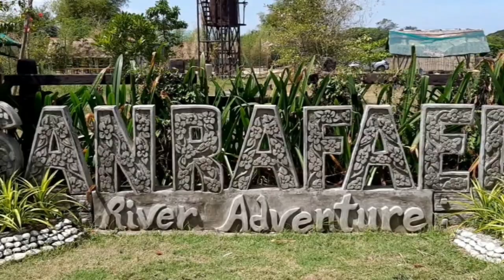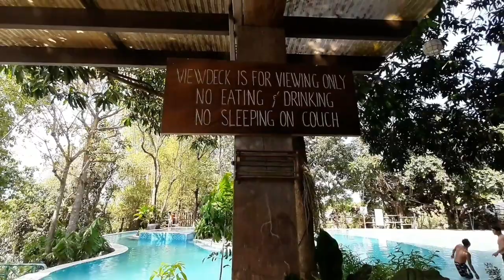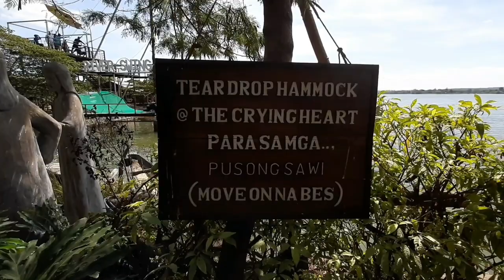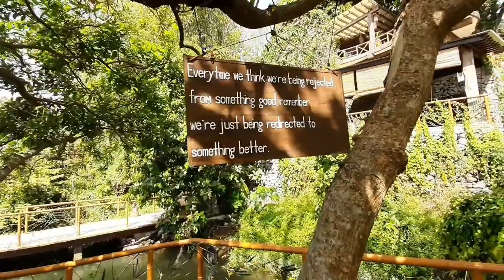Day Tour at San Rafael River Adventure | Glass Cottage | March 06, 2020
Hi guys, sharing with you our one-day getaway at San Rafael River Adventure.

Aside from swimming, here are the activities we tried:
* River Swing (P100.00/pax)
* ATV (P500.00/30 mins for 2 persons
* Kayaking (Free for Day Tour/Night Tour/Overnight Guests)

They have a lot more other water activities that you can enjoy like:
* Banana Boat
* Banana Bike
* Paddle Board
* Pedal Boat
* Speed Boat Ride
* Knee Board w/ Jetski or Speedboat
* Wake Board w/ Jetski or Speedboat
* Riptide Ride w/ Jetski or Speedboat
*Jetski
* Speed Boat

For more details on their rates and promos, you may visit their website at sanrafaelriveradventure.com

Video Editor: Intro Templates & YouCut
Thumbnail Editor: PhotoGrid
Camera: Samsung Galaxy A50